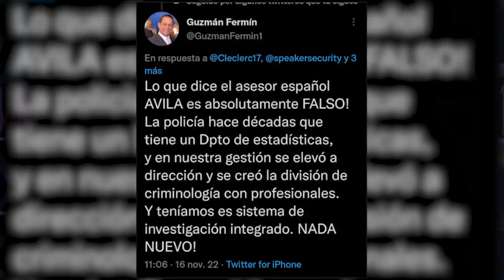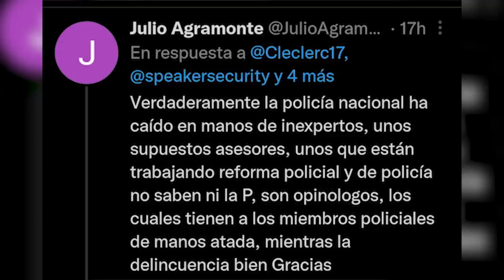Guzmán Fermín Desenmascara Al Español De La ONU! La Gran Mentira Vendieron A Abinader Descubierta!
Ya se sabe por donde vino el problema entre Chu Vásquez, Then y Vilas del Castillo!